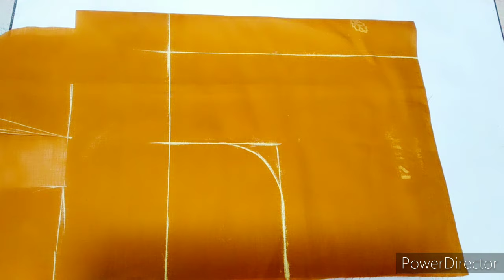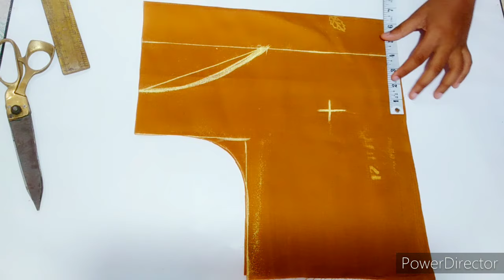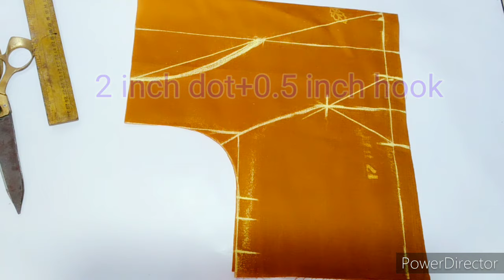कम hight वाले जरूर देखें,36 इन्चेज़ v neck princess cut blouse cutting and stitching.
Hello everyone, today I will tell you the logo, 36 inches v neck princess is a cut blouse, in this I have told both cutting and stitching. And the measurement of blouse is
 Chest-36 inch
 West-32 Inches
 Front neck is 7 inches deep, 3 width, back neck depth is 10.5 inches
 Sleeve length - 10 inch inches, sealing 5.5 inches. Shoulder 11 inches.
 In this video I have shown a very simple way to make a princess cut blouse.
 If you want to learn how to make a princess cut blouse, then you must watch this video once and make the blouse at home